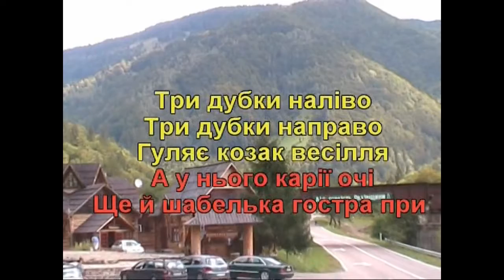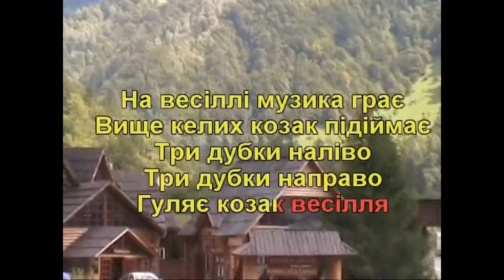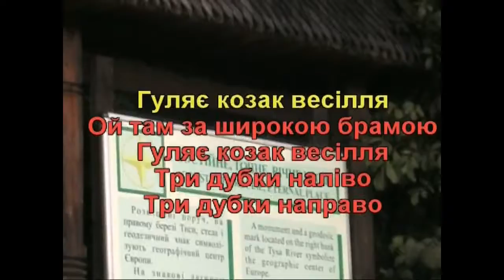Три дубки (Караоке) - Гулянка в Україні 1 частина друга